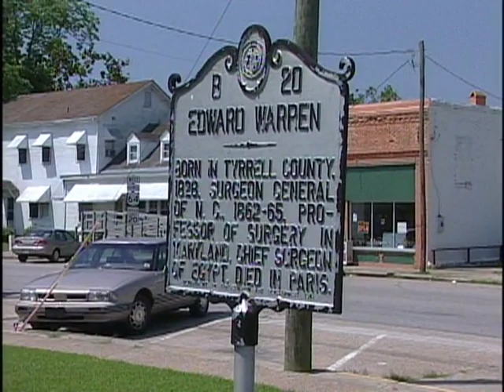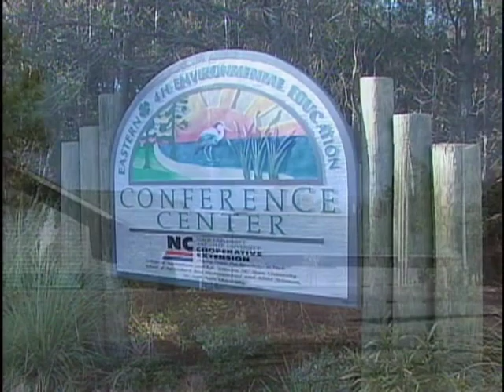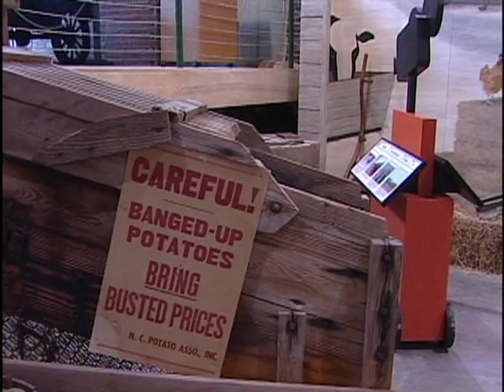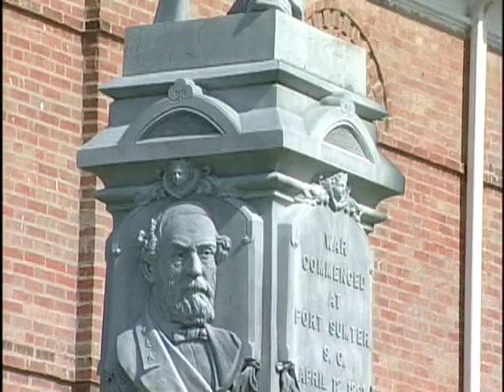Town of Columbia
Columbia, North Carolina sits on the beautiful Scuppernong River in eastern part of the state. Today we take you on a tour of this inviting little town and the surrounding country side in Tyrrell County.